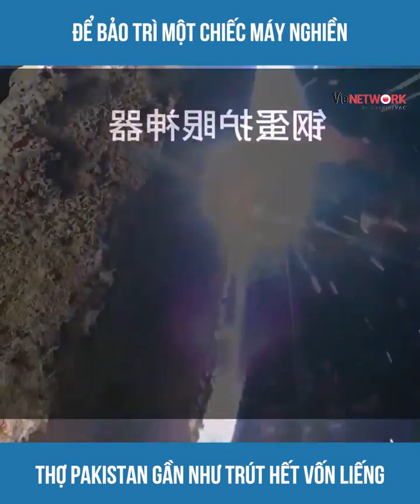sửa chữa ở Pakistan